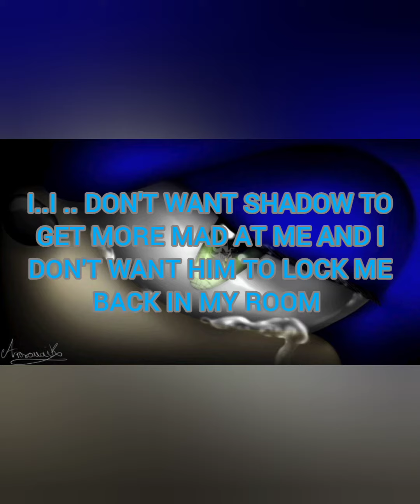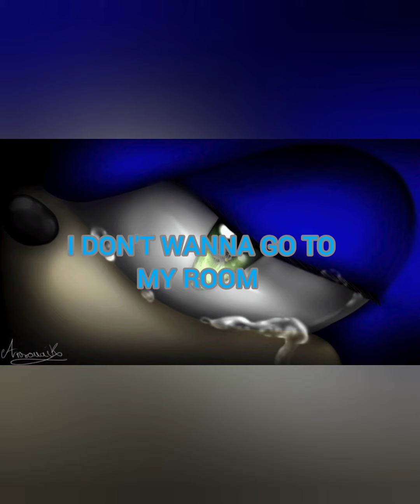sonic the hedgie chap 6 the end